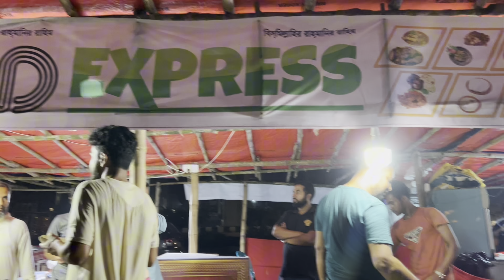পূর্বাচল নীলামার্কেট এর মজাদার হাঁসের মাংস এখন দিয়াবাড়ী তে | Uttara Diyabari Dhaka |Himel & Nusrat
ভিউয়ার্স দীর্ঘ সময় পরে আবার আপনাদের সামনে হাজির হলাম নতুন আরেকটি ভিডিও নিয়ে । আজকে আমি আপনাদের কে দেখিয়েছি উত্তরা খাল পাড়ে মজাদার সব হাঁসের মাংস ।